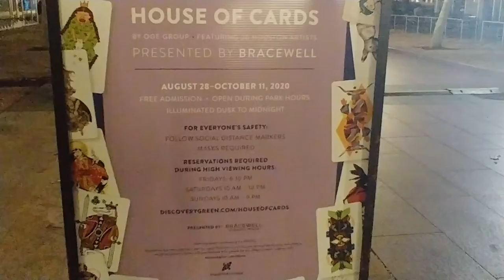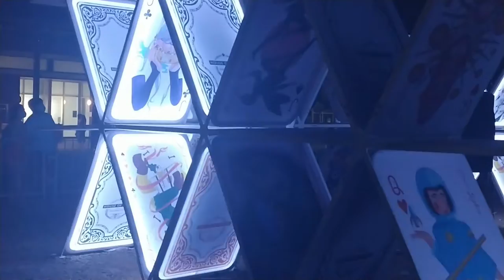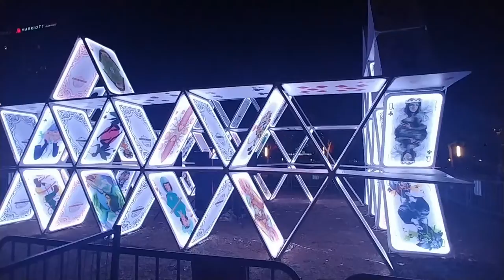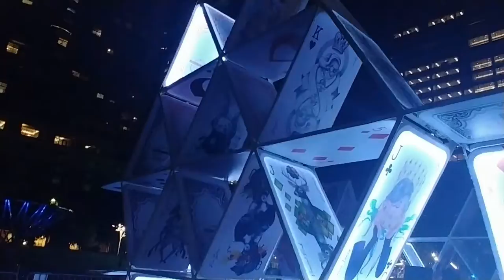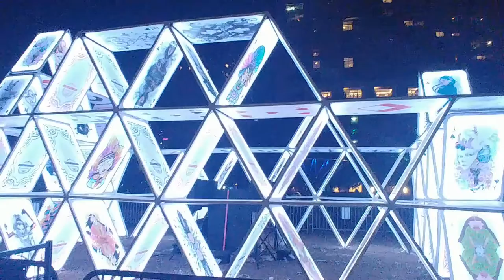A tour of Houston's House of Cards art installation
Join me for a virtual tour of Houston's recent art installation "House of Cards" on display at Discovery Green, including artwork from 20 different Houston based artists.